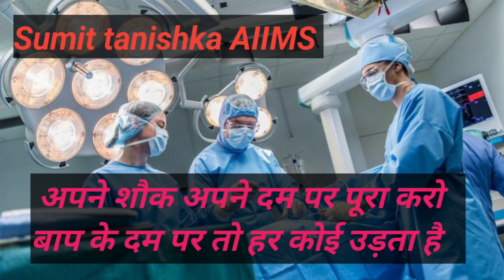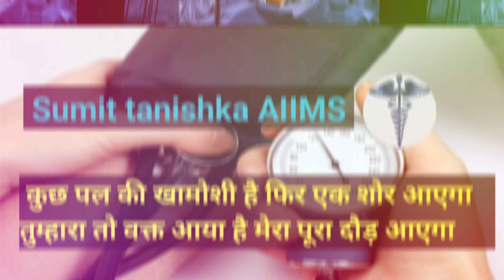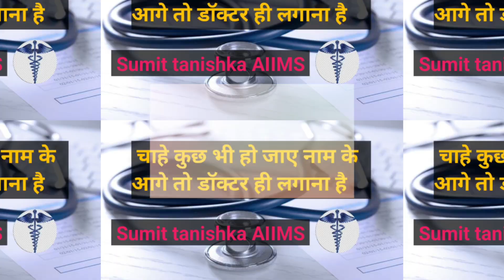💯Dream lover😍💫🦋⚕️doctor motivation💖🥼video neet motivation#aiims#doctor# 😍mbbs doctor# bsc nursing#